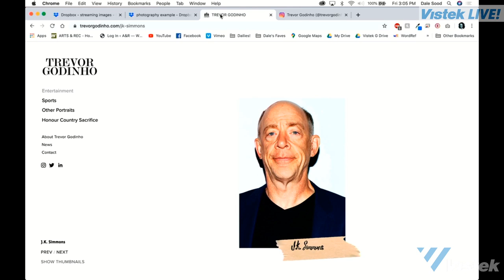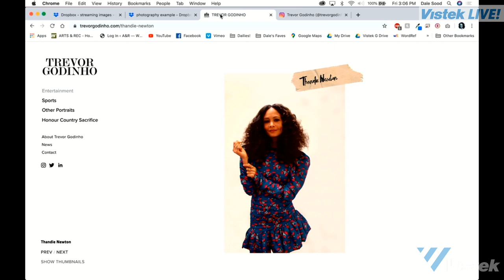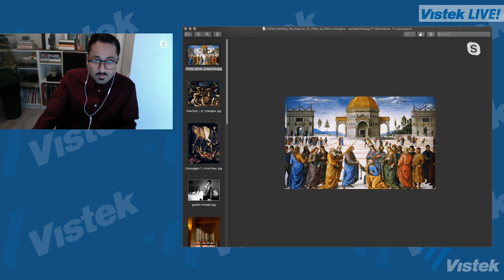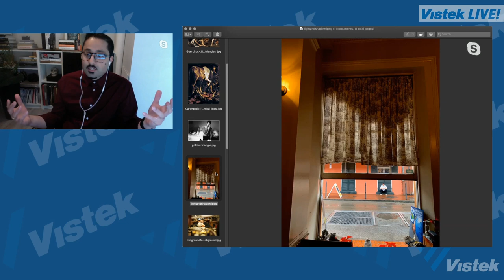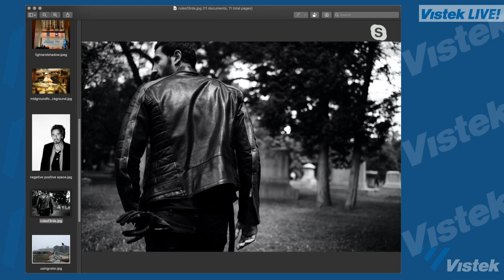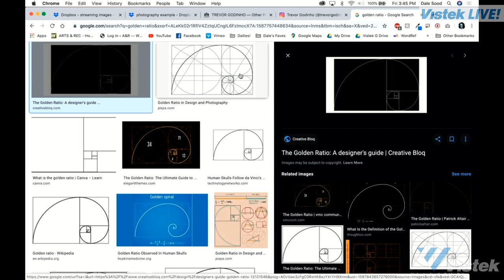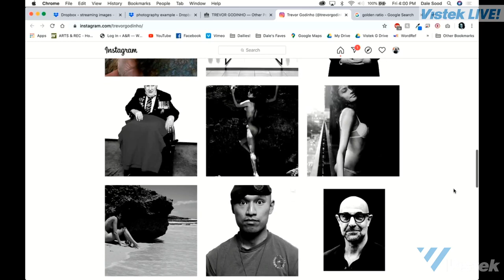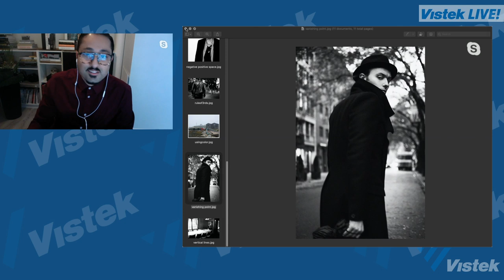Vistek LiveStream Event - Mastering Composition with Trevor Godinho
In this LiveStream event Trevor will discuss how understanding and mastering composition can drive the impact of your photography.  We’ll cover not only the tried and true concepts but also dive into more advanced composition and art direction concepts.

About Trevor Godinho

With a career spanning more than a decade, Trevor Godinho is an internationally recognized artist and published photographer, his work  gracing the pages of Vogue Italia, Elle Canada, Men’s Health Australia, Sports Illustrated, Forbes, Playboy France & USA, FHM France & India, and much more.

What's in Trevor's gear bag.